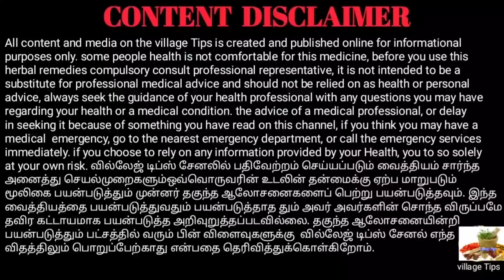இரண்டு மூலிகை விதையை பயன்படுத்தி செய்த மருத்துவம்//Village Tips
இந்த விதையை அரைத்து பாலுடன் கலந்து குடித்து வரும் பொழுது நம்முடைய உடலில் என்னென்ன நன்மைகள் ஏற்படும் என்பதை இந்த பதிவில் தெளிவாக சொல்லப்பட்டுள்ளது.